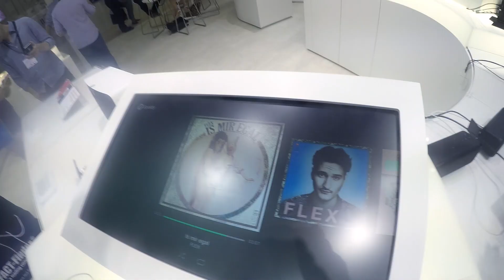FLEX auf RTL2 YOU-Bühne auf der dmexco 2016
Auftritt auf der RTLII YOU - Bühne mit "LÄUFT BEI DIR"